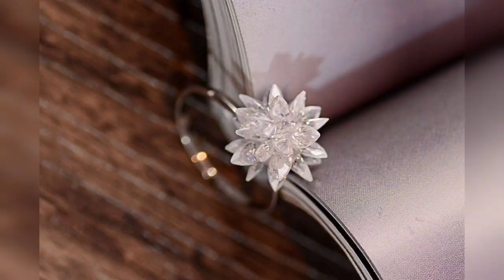Top 100+ Latest Ring Designs 💍/Beautiful 💍 Designs for women/ Artificial rings designs 2023